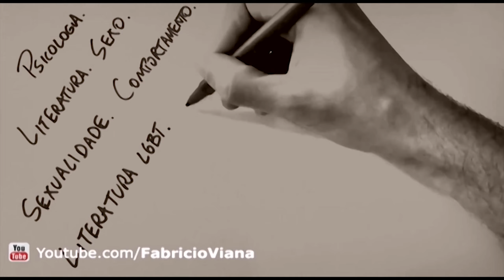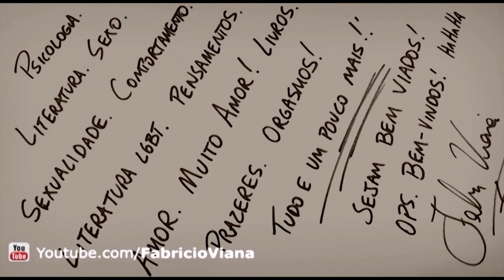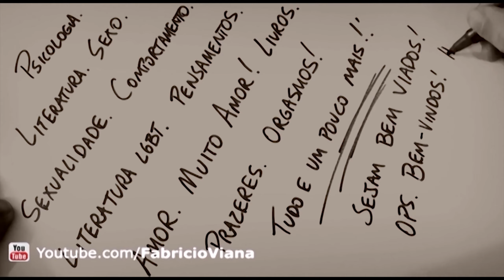Qual a melhor Sauna Gay de Salvador Bahia?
Qual a melhor Sauna Gay de Salvador Bahia? Aproveita e me segue nas redes (Onlyfans, Blog e Livros Premiados!)